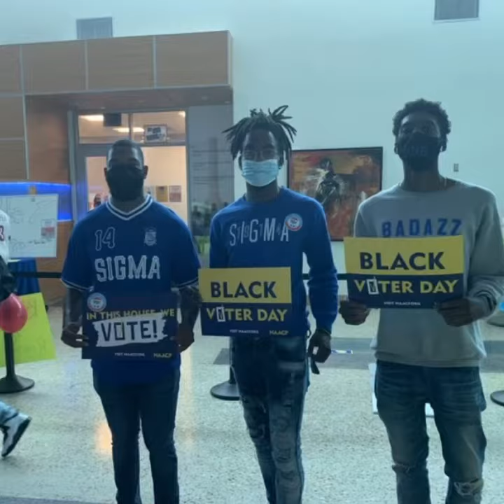Founders Day 2021 NAACP